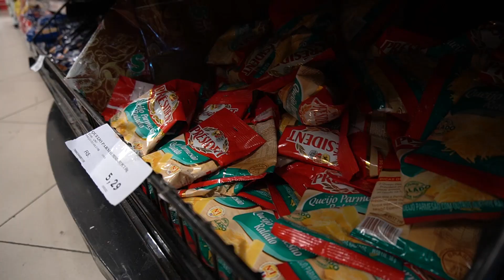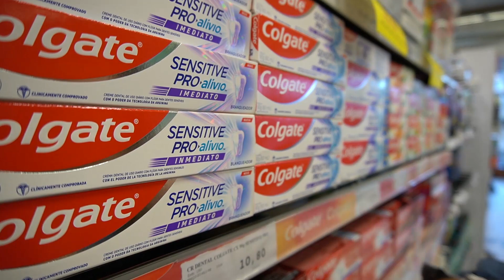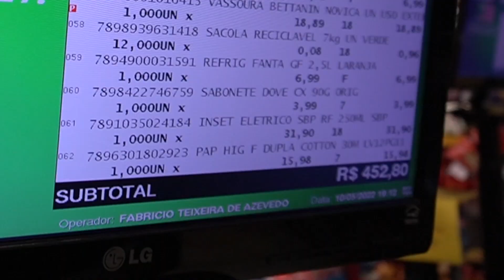COMPRAS NO MERCADO - GASTEI 400 REAIS 😲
Fiz minhas compras no SUPERMARKET de Maria da Graça !! Ameeeeei o mercado !

E ai, gostou desse vídeo?

Quer me enviar uma cartinha, mimo ou produto?
Minha Caixa postal: Nº 36914 cep: 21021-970

*Pobli